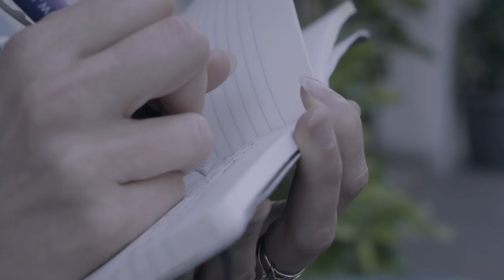Margherita Principi - Il Tuo Cuore Sempre Accanto - Videoclip Ufficiale | HD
Videoclip Ufficiale del brano "Il Tuo Cuore Sempre Accanto" di Margherita Principi.
Regia di Thomas Toti.
Soundtrack di NonCeCampo, dal 1 novembre al cinema

Le professoresse Laura (Vanessa Incontrada) e Alessandra (Claudia Potenza) accompagnano la loro classe di liceo in gita scolastica a Scorrano, un paesino della Puglia. Gli alunni, tra cui Francesco (Mirko Trovato), Flavia (Beatrice Arnera) e Valentina (Caterina Biasiol), sono pieni di aspettative ma un imprevisto scombussola i piani: NON C’E’ CAMPO! La gita si trasforma in un incubo che costringe giovani e adulti a tornare a una comunicazione diretta e senza filtri con imprevedibili reazioni, segreti inconfessabili e...